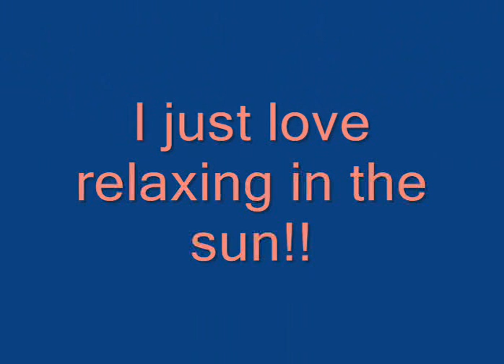Melvin Cottontail 5 Mos Sunbathing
Melvin lounging outside in her cage.